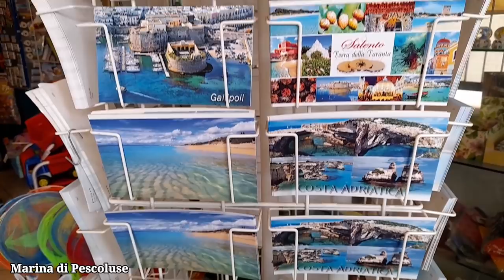Отпуск в Италии. Апулия. Городок Отранто, порт Триказе и итальянские Мальдивы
Небольшое путешествие по региону Апулия. Городок Отранто, порт Триказе и итальянские Мальдивы